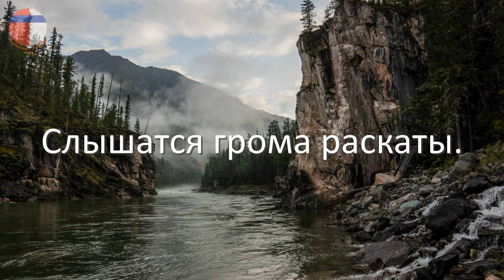Неофициальный гимн Иркутской Области "Славное море — священный Байкал"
«Сла́вное мо́ре — свяще́нный Байка́л» — русский романс, в основу которого были положены стихи сибирского поэта Дмитрия Павловича Давыдова.

★▬▬▬★ஐТЕКСТஐ★▬▬▬★
Славное море — священный Байкал,
Славный корабль — омулёвая бочка.
Эй, баргузин, пошевеливай вал,
Молодцу плыть недалёчко.

Долго я тяжкие цепи влачил,
Долго скитался в горах Акатуя;
Старый товарищ бежать пособил —
Ожил я, волю почуя.

Шилка и Нерчинск не страшны теперь,
Горная стража меня не поймала,
В дебрях не тронул прожорливый зверь,
Пуля стрелка — миновала.

Шёл я и в ночь, и средь белого дня,
Вкруг городов озираяся зорко,
Хлебом кормили крестьянки меня,
Парни снабжали махоркой.

Славный мой парус — кафтан дыроватый,
Слышатся грома раскаты.